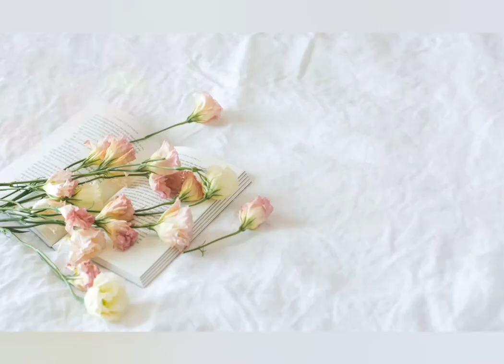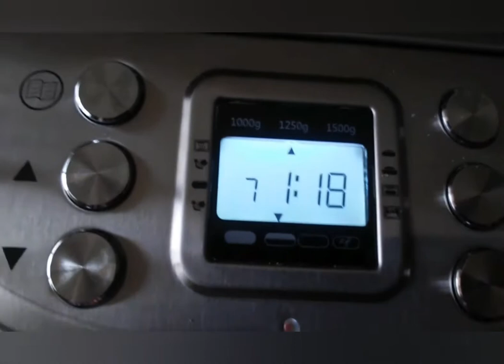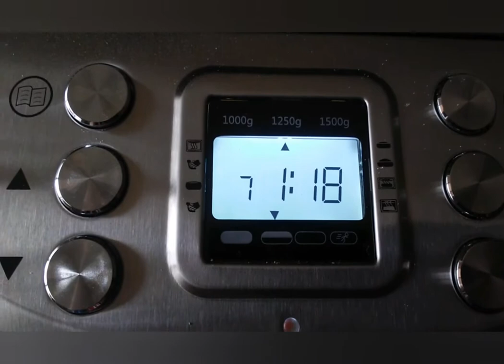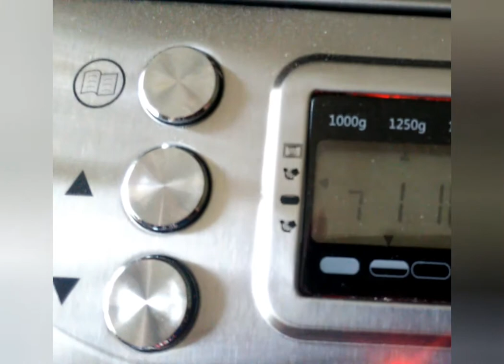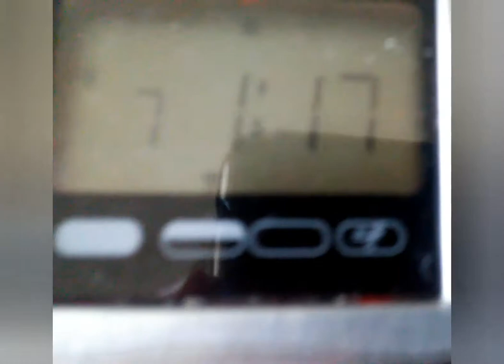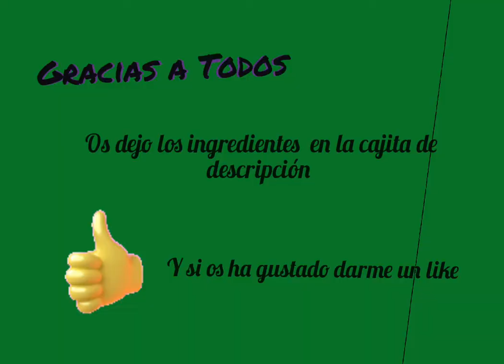Como hacer Pan Blanco Express en Panificadora Lidl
PAN BLANCO EN PANIFICADORA

INGREDIENTES

400 gr de harina de fuerza
390 gr de harina trigo normal
400ml de agua tibia
2 sobres de levadura de panaderia  en polvo 7gr x2= 14 gr
5 c de aceite de oliva
1c media de sal
5 de azúcar
Programa  7 Expres en panificadora  de Lidl